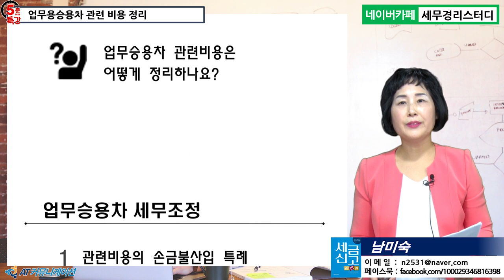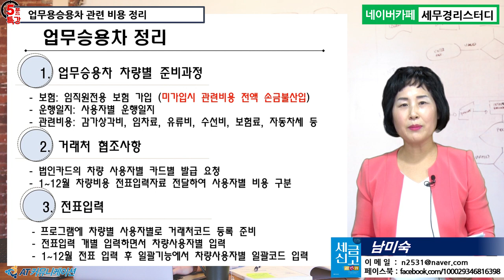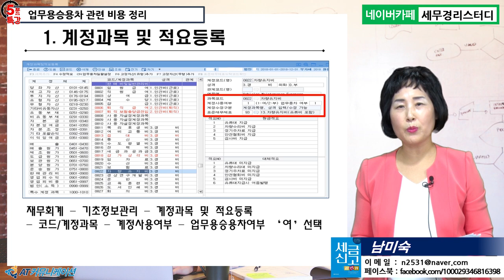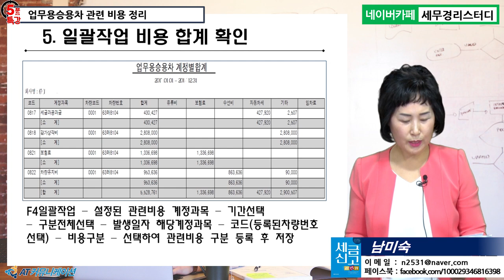#19 [신입사원 세무실무 5분특강] 업무승용차 관련비용은 어떻게 정리하나요? [남미숙의 5분특강]